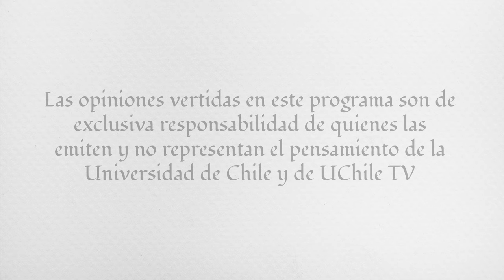Marcela Gaete | Diálogos desde las Humanidades. Hablemos de la Libertad